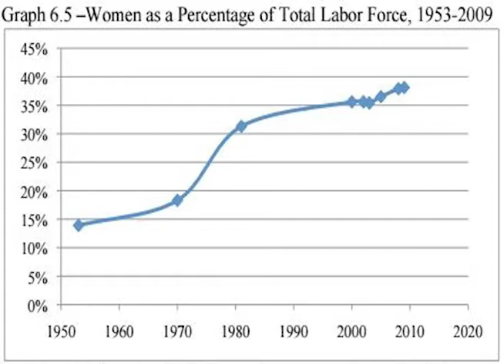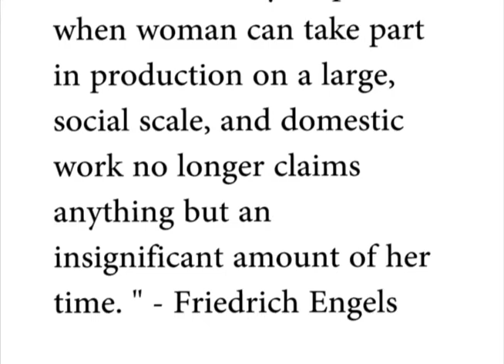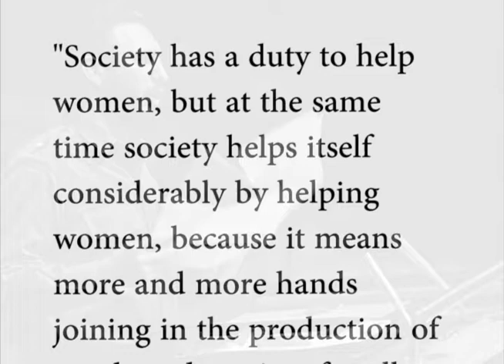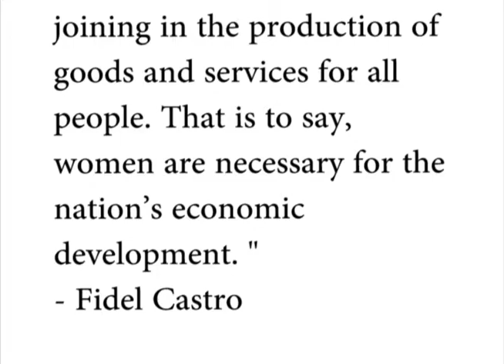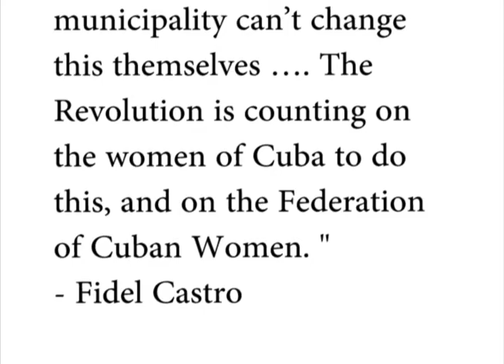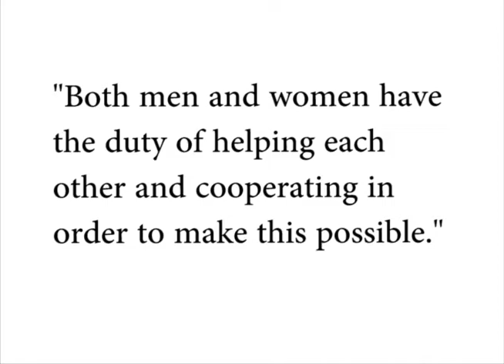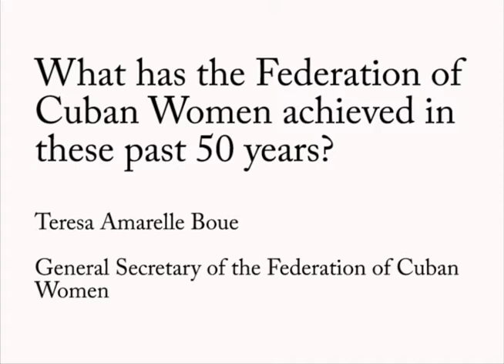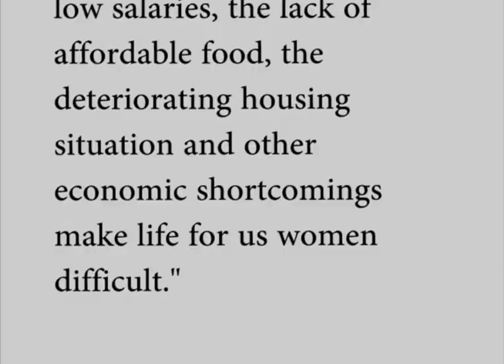The Cuban Revolution - The Women's Revolution